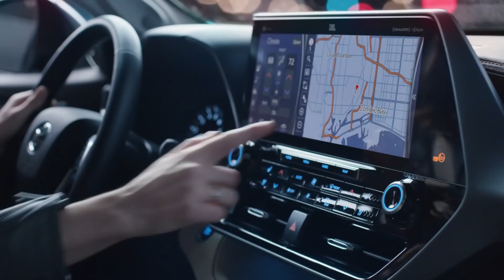[Toyota Highlander | Super Bowl 2020 Commercial]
Toyota is one of the advertiser of Super Bowl 2020 and made a commercial for 2020 Toyota Highlander. Non-profit content.